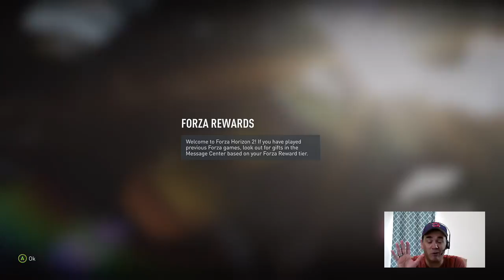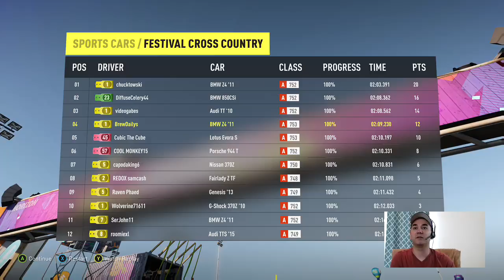Foriza Horizon 2